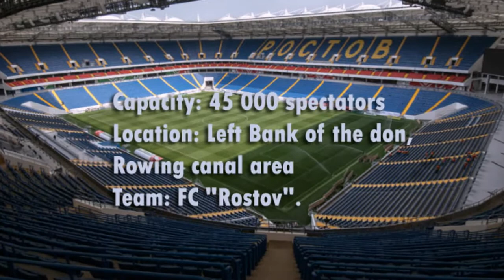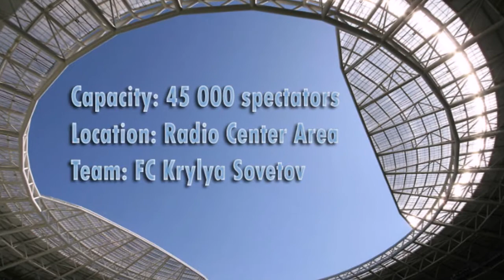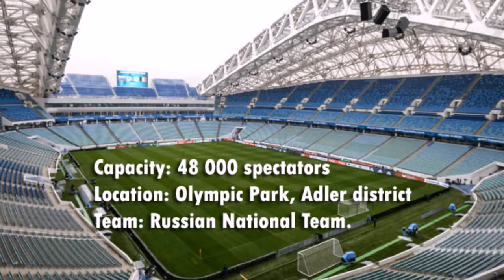Russia World Cup 2018 Stadiums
What the arena will host matches?
1.Luzhniki Stadium and Spartak stadium  in Moscow.
2.Stadium St. Petersburg.
3.Volgograd Arena.
4.Yekaterinburg Arena.
5.Kazan Arena.
6.Mordovia Arena.
7.Rostov Arena.
8.Samara Arena.
9.Stadium In Kaliningrad.
10.Nizhny Novgorod Stadium.
11.Fisht Stadium in Sochi.